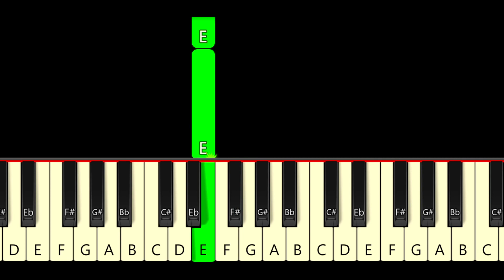Blowing In The Wind Song by Bob Dylan PIANO TUTORIAL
♫ In this easy piano tutorial you can learn how to play slow,  Blowing In The Wind by BOB DYLAN